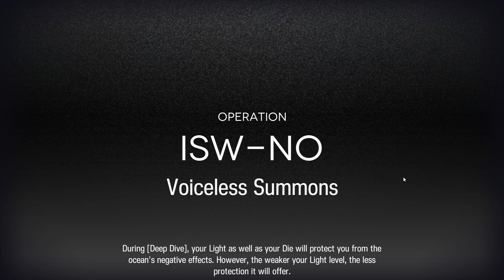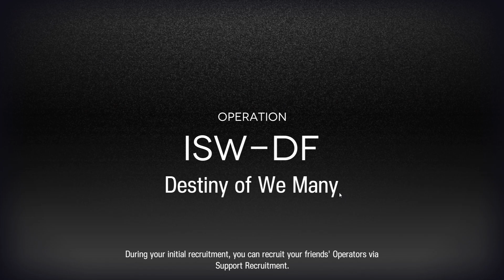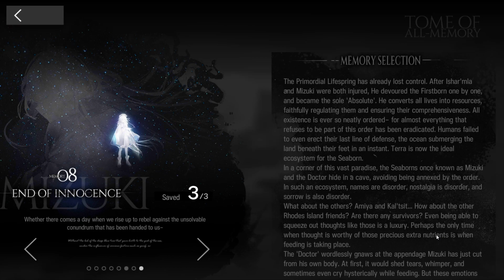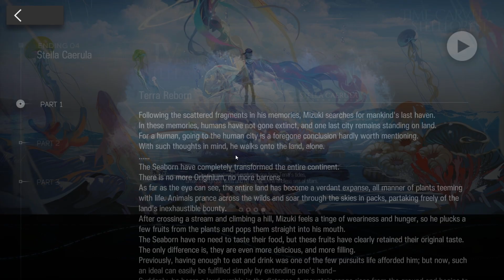Arknights - Mizuki & Caerula Arbor Run 36 - Mizuki Squad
Well, ranged camouflage is really broken... I might be able to beat all ending with this!